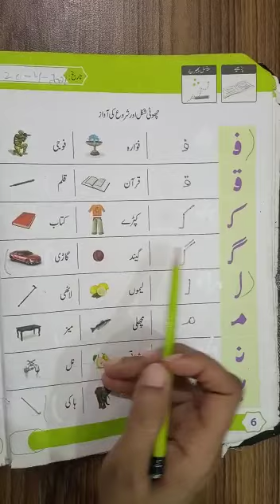Urdu Reading Class Pre Year III 1st term lecture#7 Date:20-04-2021